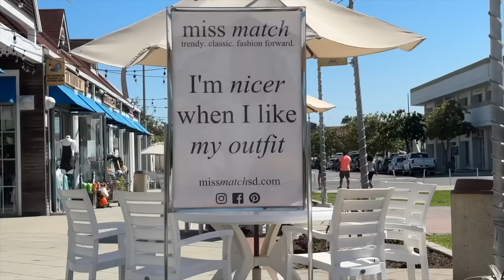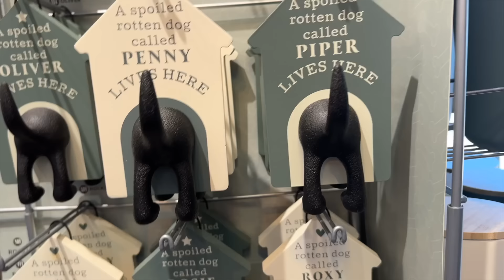let's go to San Diego! | Katie LeBlanc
Your unwavering support means the world to me!  Please consider joining my channel to gain access to exclusive perks by clicking the link above!

I appreciate your support and hope you loved this video as much a loved sharing it with you! If you have any questions or suggestions for future content, please leave them in the comments below.